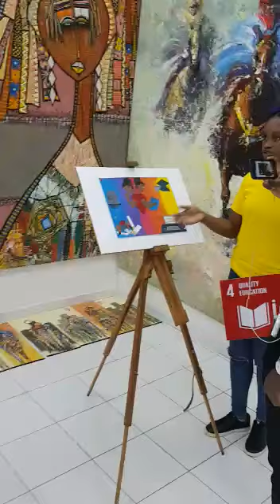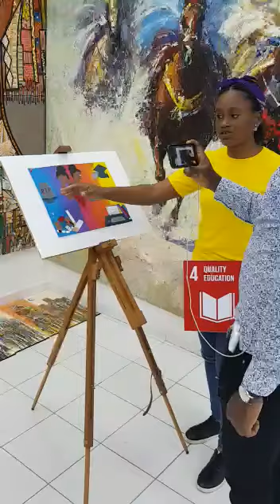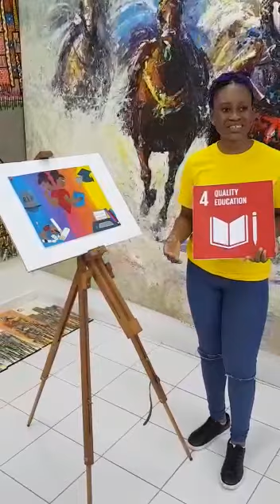Tamaramiebi at CYCDI